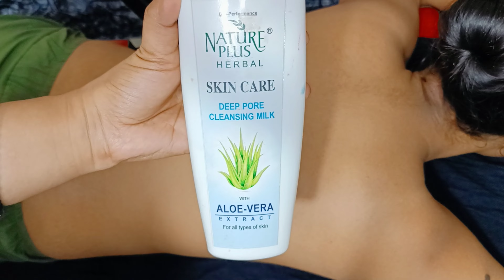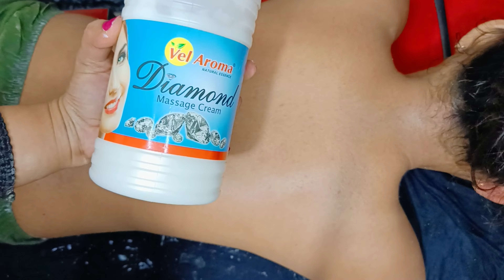body polishing steps|body polishing kaise karte hai |body spa|Body detan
body polishing steps|body polishing kaise karte hain|body massage kaise ki jati|body spa|Body detan
body polishing steps|body polishing kaise karte hain|body massage kaise ki jati|body spa|massage

Raaga detan

Body polishing is a type of full-body exfoliation that removes dead skin cells, promotes cell regeneration, and moisturizes the skin. It's typically found on spa menus as a way to prepare skin for other treatments, like wraps. Think of it as a facial for the body.

Amazon discount link-👇

Amazon link for face and hair steamer

check link of vlcc Anti tan facial step by step-